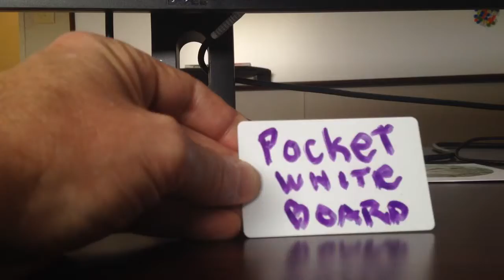Pocket white board